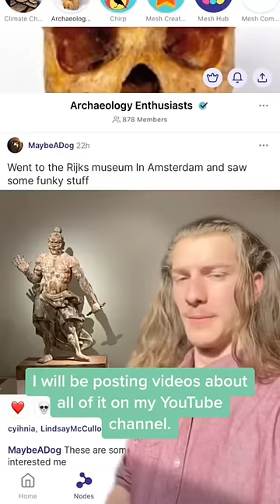Do You Want To Go To Gobekli Tepe?